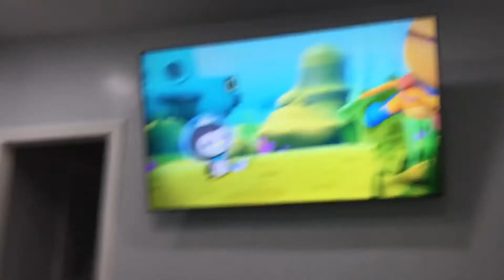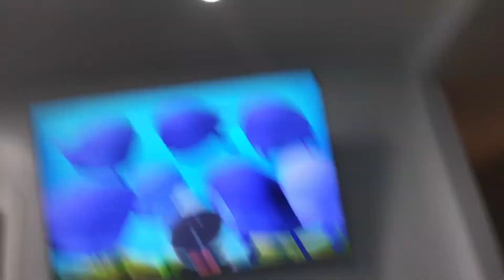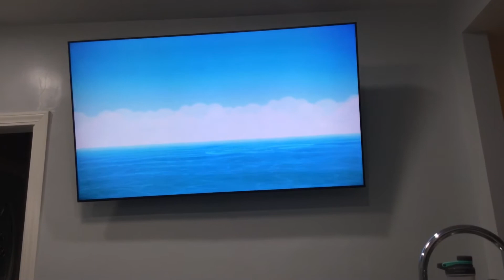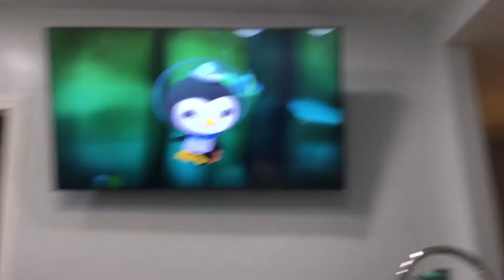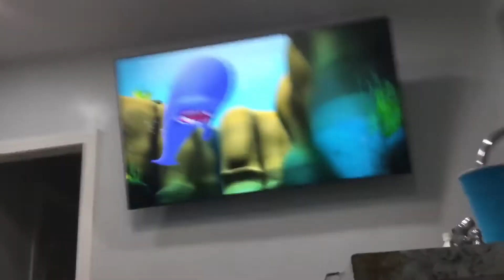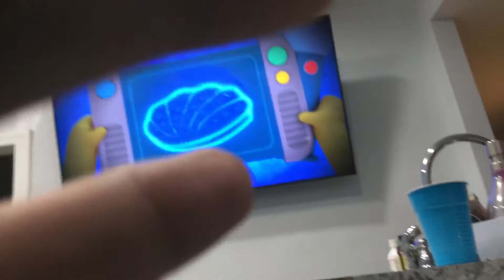Los octonautas Temporada 2 Episodio 10 Cachalote asustado